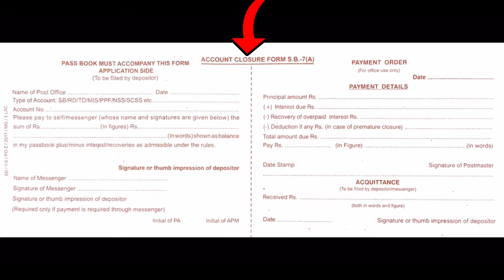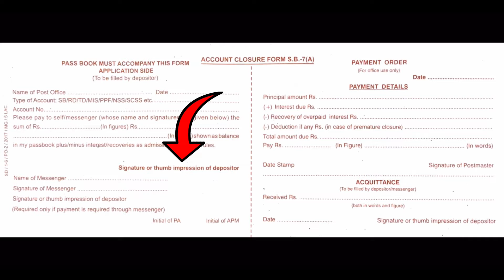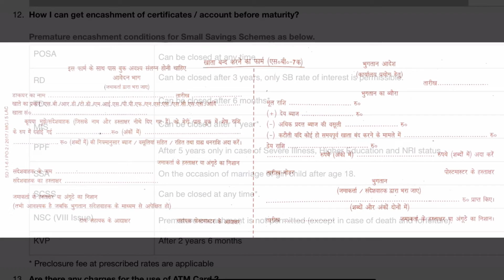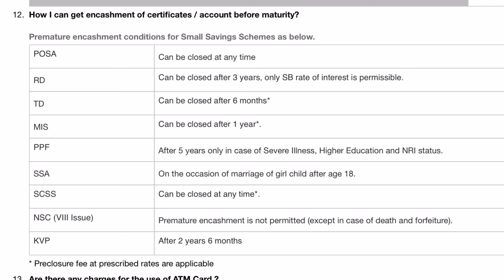post office fd premature withdrawal | Post office account pre mature closure form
post office fd premature withdrawal, Post office account pre mature closure form. post office fd premature withdrawal
जानकारी बढ़ाने के लिए हमारी बाकी वीडियो देखें

Skill Gyan

application for pre mature closure of account in post office
application for account closure in post office
post office account ko band kaise karwae
how to close account in post office
post office fixed deposit ko close Kaiser karwae
post office account ko pre mature close kaise karwae
pre mature closure
fixed deposit ko close Kaise karwae
fixed deposit ko pre mature close kaise kare
post office
India post account closure